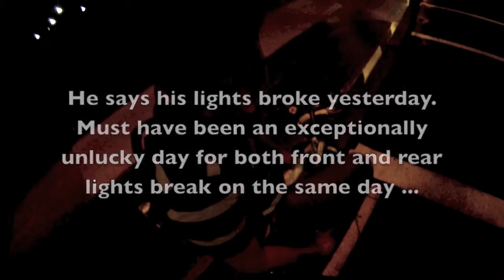Lecturing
I was a bit grumpy this morning and I could not help lecturing some people about safety ... sorry. At some points I might have been a bit patronising ...

NEW INFORMATION:
One of my viewers, totobobo mask, has pointed out that when I was lecturing the pedestrians I was behaving exactly how arrogant drivers behave on the road: bullying the smaller, more vulnerable road users. I believe he is right and I am grateful that he pointed this out to me. I should be more careful about how I react to pedestrians on shared paths. By the way, totobobo mask also has a cool blog on cycling and has one entry which deals with similar situations